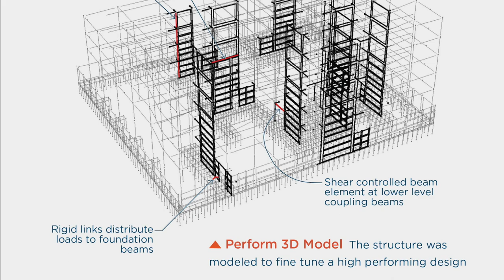2023 ACI Excellence Awards – University of California - Nancy Friend Pritzker Psychiatry Building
Mid Rise Structures 2nd Place:

University of California San Francisco Nancy Friend Pritzker Psychiatry Building, San Francisco, CA, USA

Found on the campus of University of California San Francisco, USA, is the Nancy Friend Pritzker Psychiatry Building. UCSF turned to a developer-led Public-Private Partnership (P3) delivery process to devise a high-performing seismic solution using concrete to protect the facility for future generations. The structure rises five stories over a basement level, with a central atrium and meditative roof deck, special reinforced concrete shear walls brace the building against wind and seismic forces. The concrete structural solution made use of green concrete mixtures for a significant reduction in the overall embodied carbon of the structure.

Project Team Members: Owner: UCSF Real Estate; Architectural Firms: Perkins & Will, Pfau Long Architecture, and ZGF Architects LLP; Engineering Firm: Tipping Structural Engineers; General Contractor: Hathaway Dinwiddie Construction Company

Nominator: Self Nomination, Leo Panian: